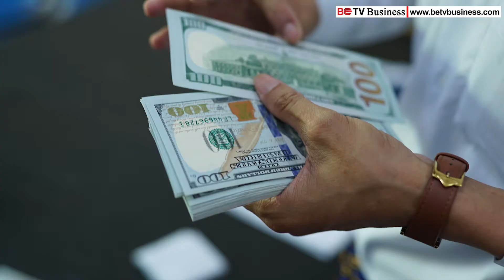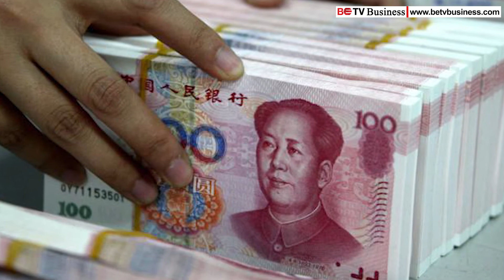အတိုးနှုန်းများသည့် တရုတ်ချေးငွေကို ရယူတော့မည် မဟုတ်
ဒီမိုကရေစီအစိုးရလက်ထက်မတိုင်ခင်က ပြည်ပနိုင်ငံအများစုက ချေးငွေပေးအပ်မှုတွေ မရှိခဲ့တာကြောင့် တရုတ်ချေးငွေတစ်ခုတည်းကိုပဲ အားကိုးခဲ့ရပြီး အတိုးနှုန်း (၄ ဒသမ ၅)ရာခိုင်နှုန်းအထိ ပေးရတဲ့ နှုန်းထားတွေနဲ့ လက်ခံရယူခဲ့ရတာဖြစ်ပါတယ်။